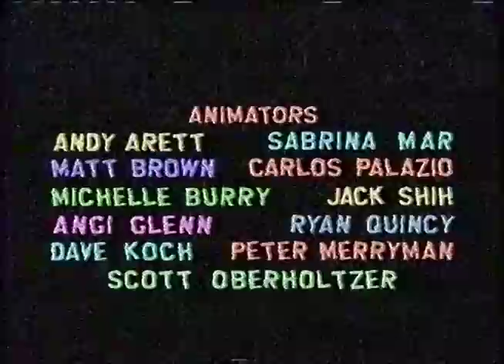South Park: Holy Diver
"Dio" preforms his hit song "Holy Diver" on South Park.

From the premiere airing of "Hooked on Monkey Fonics" on November 10, 1999.